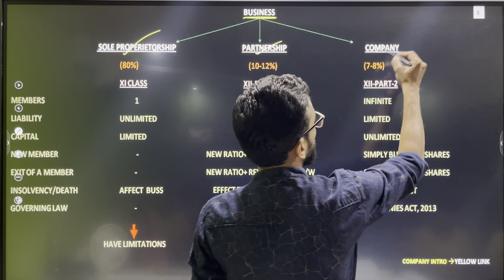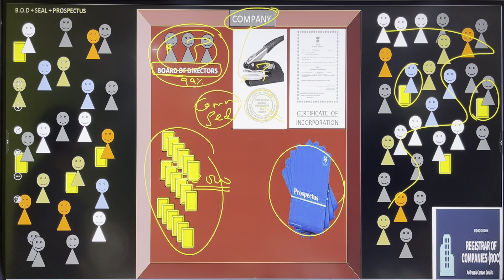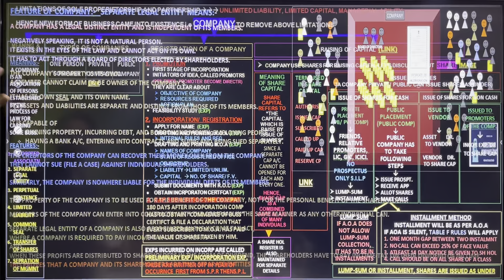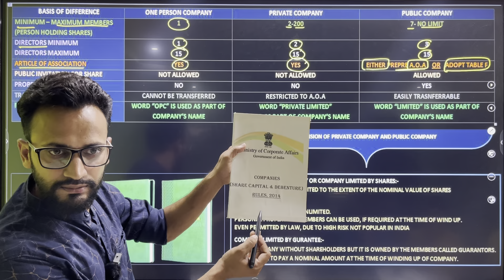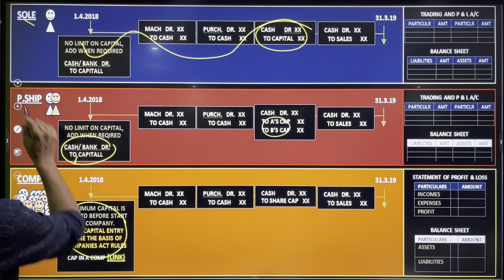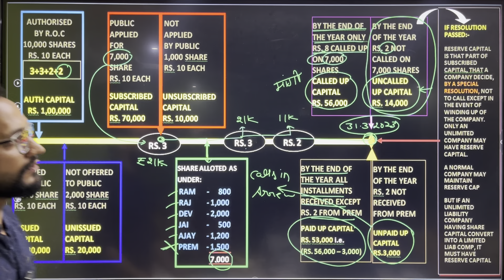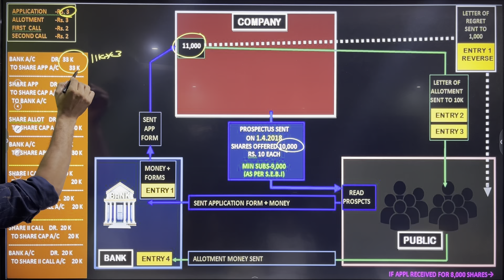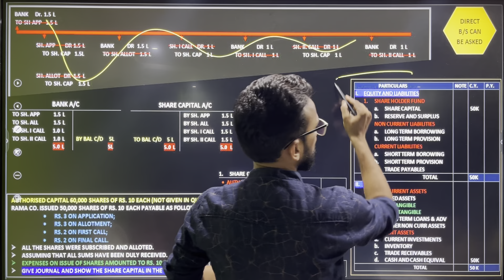Day 1 | Issue of shares | Introduction | Theory Explanation | Class 12 | Accountancy